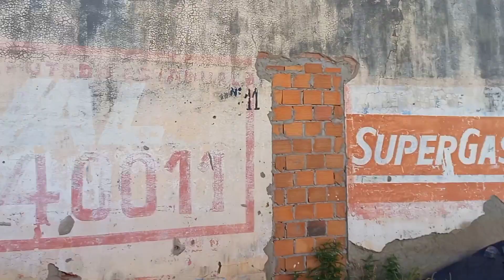PASSANDO NAS RUA DE PAULO AFONSO BAHIA.